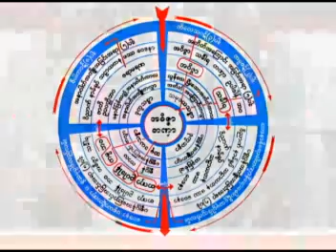၂။ အရွင္သရဏဂမနီယ ေတၳရအပဒါန္ ရမ္းၿဗဲ ၁၃ ၂ ၂၀၁၀